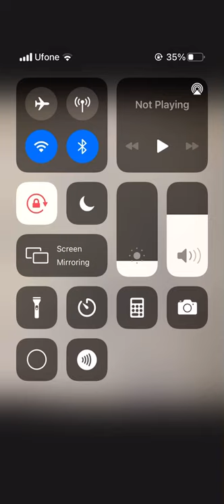Lecture 1 ch 2 physics